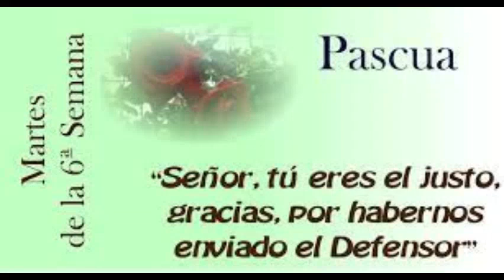LITURGIA DE LAS HORAS OFICIO DE LECTURA Maria Reina de la Paz MARTES 11 DE MAYO DE 2021